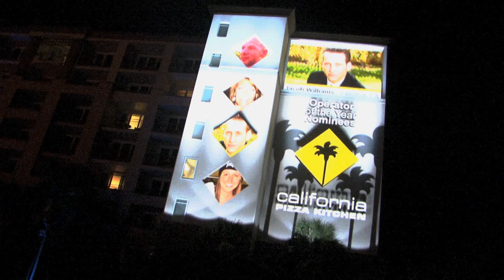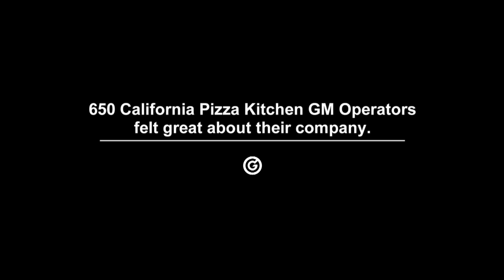MIG: California Pizza Kitchen Image Mapping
Multi Image Group - California Pizza Kitchen

our people
our experience
our technology
our creativity

a real +